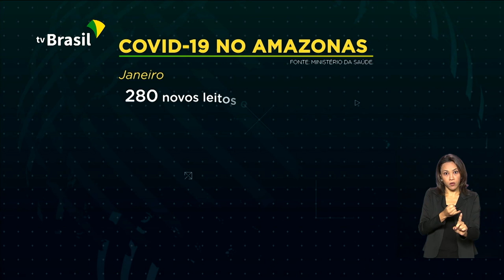Insumo para produzir a vacina no Brasil chega da China em breve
1º.02.2021 - Deve chegar ao país, nos próximos dias, o material para produzir a vacina contra a Covid-19 em território nacional.  A informação foi dada pelo ministro da Saúde, Eduardo Pazuello, em Manaus.